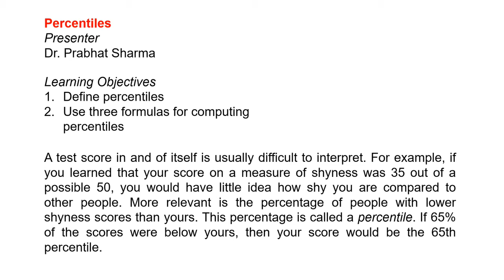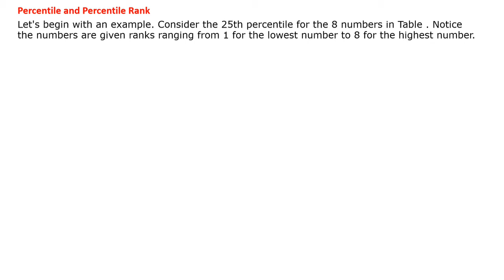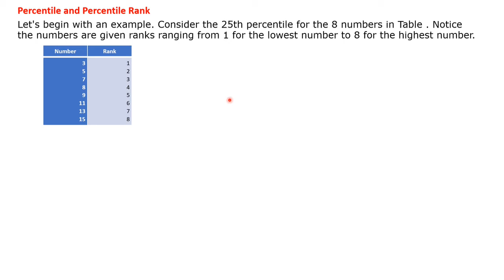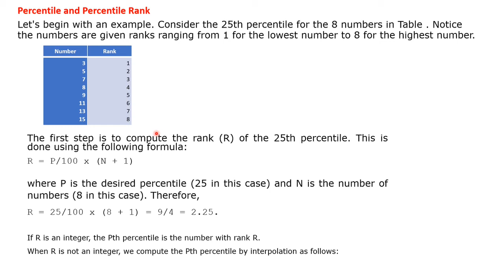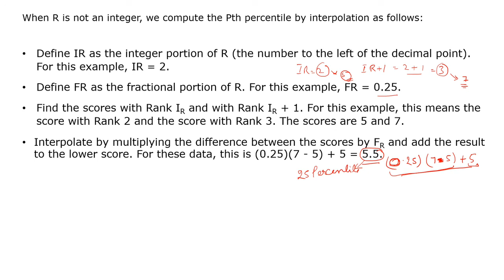Percentile and Percentile Rank | REET | Statistics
Dr.
Learning Objectives
Define percentiles
Use three formulas for computing percentiles
A test score in and of itself is usually difficult to interpret. For example, if you learned that your score on a measure of shyness was 35 out of a possible 50, you would have little idea how shy you are compared to other people. More relevant is the percentage of people with lower shyness scores than yours. This percentage is called a percentile. If 65% of the scores were below yours, then your score would be the 65th percentile.